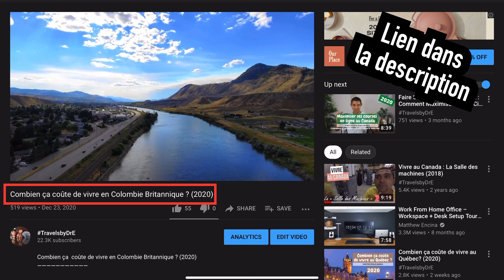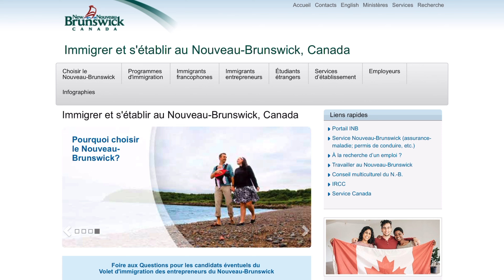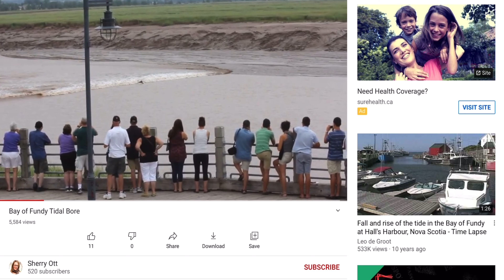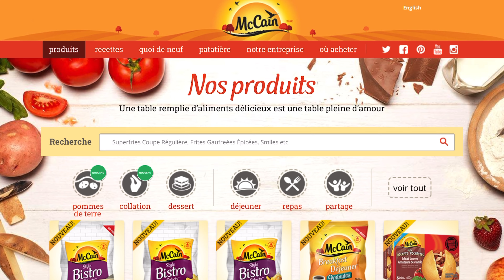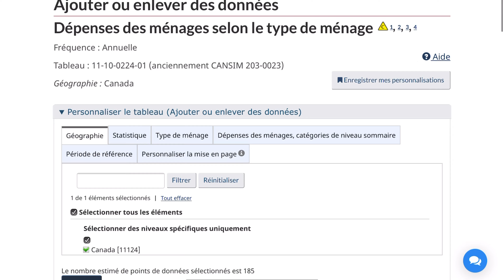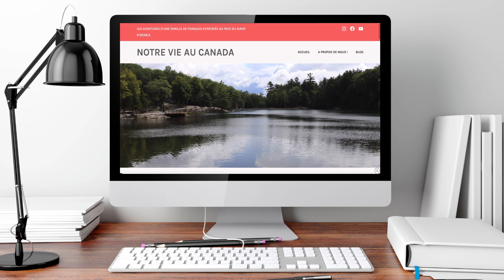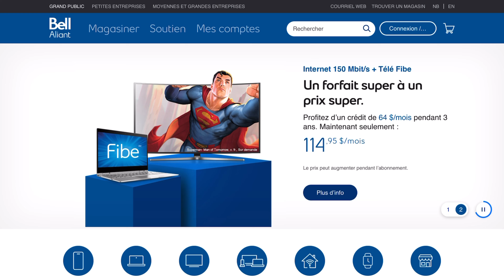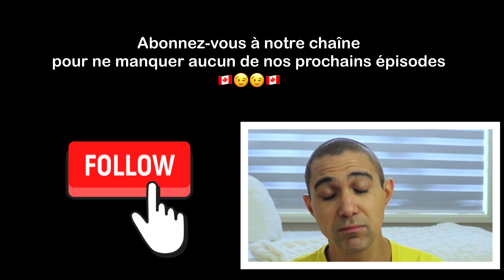Combien ça coûte de vivre au Nouveau-Brunswick ? (2021)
✳️ Précédents épisodes :
Le Nouveau Brunswick est une province canadienne pleine d’histoire qui faisait partie du territoire francais de l’Acadie ; elle se trouve sur la façade atlantique du pays.

1. Pourquoi venir vivre au Nouveau Brunswick ?

➳ La province fait une large place à l’immigration économique et propose plusieurs programmes dédiés

La raison : en 2016, la population de la province baissait... et pour pallier à cette perte de vitesse démographique, il fallait attirer de nouveaux habitants

➳ Le Nouveau Brunswick est la seule province canadienne bilingue. Dans le Nord et l’Est de la province, vous avez des communautés francophones bien ancrées.

Dans cette province, parler francais est un atout... et cela pourrait vous ouvrir des portes qui sait ?

Choses à voir :
➳ Le Cap Hopewell, un des endroits les plus photographiés au Canada
➳ La Baie de Fundy, célèbre pour ses grandes marées ; celles-ci donnent lieu a des phénomènes presque étranges que vous voudrez certainement au moins une fois contempler comme les Reversing (Reversal ?) ou le Tidal Bore à Moncton (voir
➳ C’est aussi la terre d’origine de McCain, le géant mondial des frites congelées

➳ Niveau Climat, il y fait aussi froid qu’en Ontario en hiver et les chutes de neiges peuvent être abondantes

➳ Niveau transport aérien, le Nouveau Brunswick n’est clairement pas tres bien connecté.

Les aéroports sont minuscules, il y a peu de vols pour les grands hubs... et avec le COVID, beaucoup de lignes régulières qui ont été fermées

2. Combien ca coute de vivre au Nouveau Brunswick ?

Les deux études de Stastistiques Canada que j’ai utilisées pour faire mes calculs :

Quand on regarde la consommation courante totale, c’est 12% moins cher de vivre au Nouveau Brunswick par rapport a l’Ontario.

Pas la province la moins chère que nous avons explorée jusqu’à maintenant - sur la base de nos chiffres, c’est toujours le Quebec pour l’instant qui a ce trophée - mais on voit que ce n’est pas trop mal quand même ...

3. Comment affiner votre budget ?

Je vous recommanderai de vous focaliser sur Moncton, Fredericton et St John, qui sont vraiment les trois grandes villes de la province.

➳ Atlantic Superstores (dans ceux-ci vous pouvez gagner des points PC Optimums, mon programme fidélité préféré

➳ Vous avez aimé la vidéo ? Donnez nous un « pouce bleu » et n’hésitez pas à la partager sur Facebook, Twitter ou tout autre réseau social que vous utilisez !